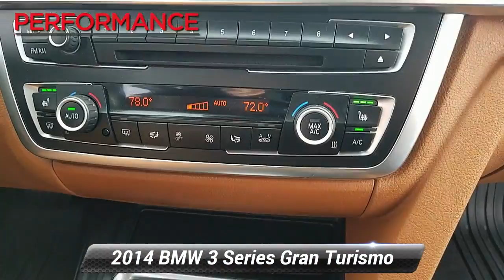Used 2014 BMW 3 Series Gran Turismo 328i xDrive, Sinking Spring, PA V7495B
With stylish sophistication and undeniable practicality, our 2014 BMW 328i xDrive Gran Turismo is simply sensational in Imperial Blue Metallic! Powered by a TurboCharged 2.0 Liter 4 Cylinder offering 241hp that is paired with an innovative 8 Speed Shiftable Automatic transmission that launches this 328i from 0-60 in under 6 seconds. Unparalleled in its superb blend of handling and style, our sure-footed All Wheel Drive Hatchback rewards you with near 33mpg on the open road. Sleek and sophisticated German engineering is evident in every detail of the 328i.The distinctive hatchback style of our 328i xDrive Gran Turismo makes it easy to load large items required for your active lifestyle and offers more legroom. Upscale in every way, the interior greets you with a wealth of amenities including heated front seats that feel tailor-made, a sunroof, power accessories, and an auto-dimming rearview mirror. You'll appreciate the iDrive electronics interface with a central display, Bluetooth, and a fantastic sound system that allow you to safely connect and to listen to whatever music suits your mood as you let the full-color navigation guide you in this well-engineered machine.Embrace peace of mind knowing that advanced safety features from BMW such as ABS and driveline traction control, electronic stability control, tire-specific low tire pressure warning, and plenty of airbags are in place to protect you. Our 328i Gran Turismo will fulfill your every desire. Join this elite club today.

[RLVID:6288:e7372ff7a756cda9:cf130217df6a38bc:1]